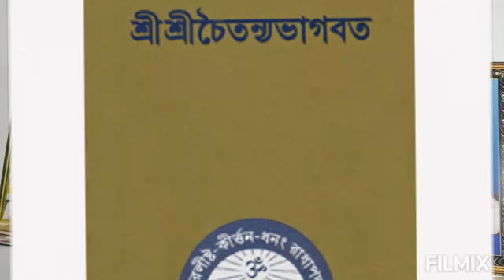শ্রীল বৃন্দাবন দাস ঠাকুর এর আবির্ভাব,, প্রবক্তা:~শ্রী শ্রীমৎ ভক্তিবেদান্ত সজ্জন মহারাজ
শ্রী চৈতন্য ভাগবত রচয়িতা শ্রীল বৃন্দাবন দাস ঠাকুর এর আবির্ভাব তিথি